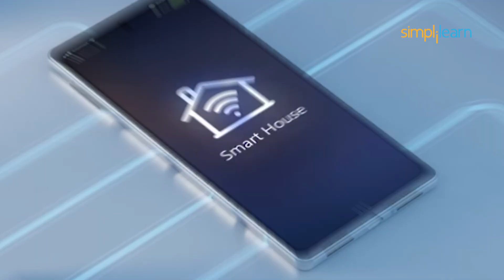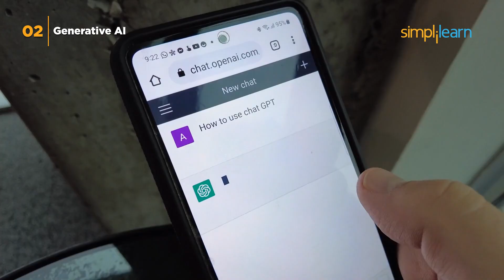Top 10 Skills To Learn In 2026 | High Paying SkillsTo Learn In 2026 | Top Tech Skills | Simplilearn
In this video, we’ll talk about the Top 10 IT Skills to Learn by 2026 that can help you succeed in the fast-changing tech world. These skills, like AI, cybersecurity, and data science, are in high demand and offer great career opportunities in industries like tech, healthcare, and finance.

00:00 - Introduction
01:22 - Product Management
02:32 - UX Design
03:36 - Blockchain Technology
04:38 - DevOps
05:38 - Cloud Computing
06:41 - Cybersecurity
07:38 - Internet Of Things
08:55 - Artificial Intelligence and Machine Learning
10:01 - Generative AI
11:05 - Data Science

✅Product Management
Product managers lead product development, ensuring smooth processes and customer satisfaction. In India, salaries range from ₹5.6L–₹38.1L, while in the US, they earn $83K–$200K, depending on experience and company.

✅UX Design
UX designers craft user-friendly digital products, improving usability in tech and e-commerce. Salaries range from ₹3.5L–₹25L in India and $65K–$152K in the US, with high demand for skilled designers.

✅Blockchain Developer
Blockchain experts build secure data systems, essential in finance and tech. In India, salaries range from ₹6L–₹35L, while US professionals earn $53K–$272K, reflecting the high demand for blockchain expertise.

✅DevOps Engineer
DevOps professionals optimize software and IT processes, ensuring faster delivery. In India, salaries are ₹4.5L–₹31L, while in the US, they range from $67K–$140K, depending on experience.

✅Cloud Computing
Cloud professionals manage online data storage using platforms like AWS. In India, salaries range from ₹5L–₹32L, while US professionals earn $81K–$176K, as demand for cloud skills grows.

✅Cybersecurity
Cybersecurity experts protect systems from threats, vital for online data safety. Freshers earn ₹4L in India and $62K in the US, with senior roles offering up to ₹30L and $170K respectively.

IoT professionals connect devices, enabling smart systems. In India, salaries range from ₹3.5L–₹22L, while US professionals earn $56K–$135K, driven by rising demand in tech and healthcare.

✅AI/ML Engineer
AI/ML experts develop intelligent systems for diverse industries. Salaries range from ₹6L–₹40L in India and $85K–$170K in the US, reflecting booming demand.
🔥Professional Certificate in AI and Machine Learning, delivered by Simplilearn in collaboration with Purdue University

✅Generative AI (Gen AI)
Generative AI creates new content for marketing and design. Salaries range from ₹7L–₹40L in India and $90K–$200K in the US, with rising demand for automation in creative industries.
️🔥 Applied Generative AI Specialization by Simplilearn, delivered by Simplilearn in collaboration with Purdue University

✅Data Scientist
Salaries range from ₹6L–₹45L in India and $85K–$250K in the US, making it a highly rewarding career.